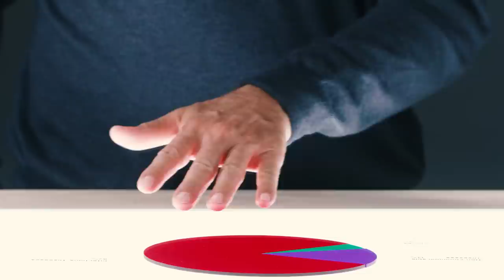Why do children die?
I know that child mortality is an awful thing to think about. But “why do children die” is one of the most important questions ever, because it reveals so much about the state of the world. In this video I explain how child mortality has been dropping dramatically for decades and what it will take to keep up the progress.